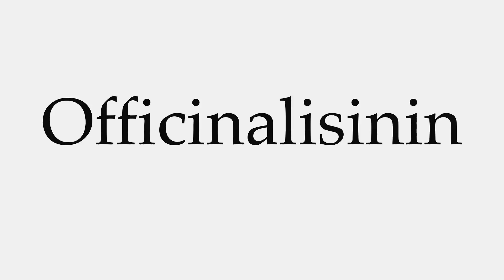How to Pronounce Officinalisinin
This video shows you how to pronounce Officinalisinin